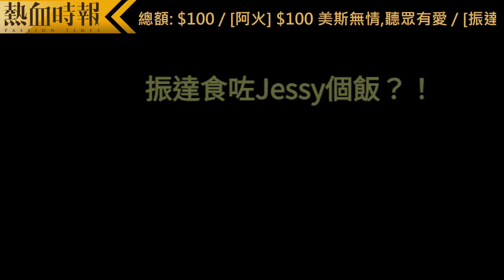【花生仔劇場】 第五十一集：洗邋遢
年廿八，洗邋遢，掉垃圾

熱血時報全新劇集《花生仔劇場》，已經有得睇啦！
馬上收看潔淨版：
（Prime會員限定）